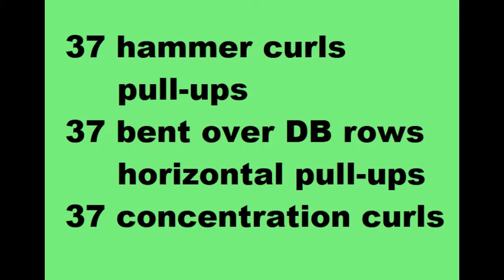Pull day, the broscience way.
RIP Rich Piana feeders are to be completed before bedtime.
But as they don't work anyway, why not have them interspersed with the regular workout in the morning?
4 sets of
37 hammer curls
6   pull-ups
37 bent over DB rows
12 horizontal pull-ups
37 concentration curls

Audio during workout is  Asimov, Bukowski, Céline, Cervantès, Dante, Dostoïevski, Bulgakov, Kant, David Graeber, Rousseau, Scott Fitzgerald.
Audio of this video is from Kant's Critique of pure reason with Rich Piana's anthem outbursts.

Actual length of workout is two hours minus something.